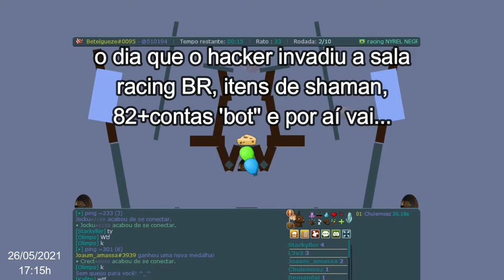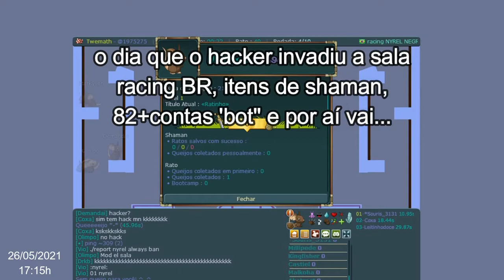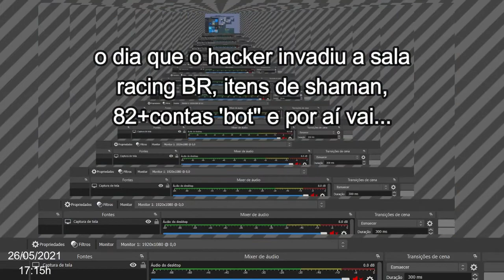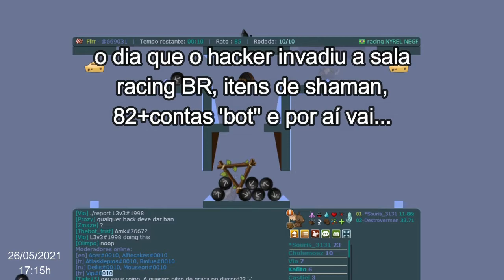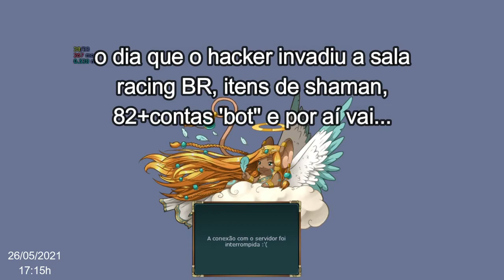TRANSFORMICE - HACKER ROOM/SALA SERVER BR +80 MICE BOTS FULL VÍDEO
Configurações PC:
Placa Mãe Asus A320mh
16gb RAM
GTX 1660 SUPER
Aplicativo de gravação: OBS Studio PC

Musics:
Eletronic music 26th Dimension
Likes Sakura Girl Free Music
Coopex Eben Shiah Maisel Ruined My Life